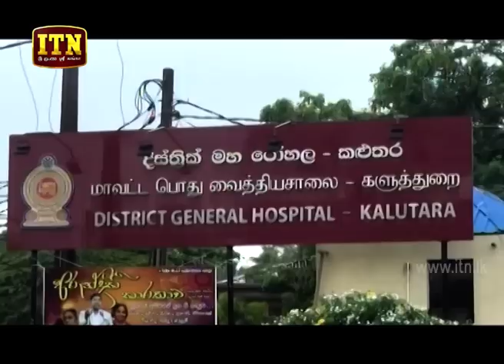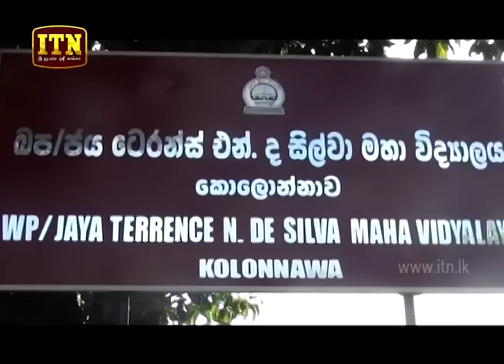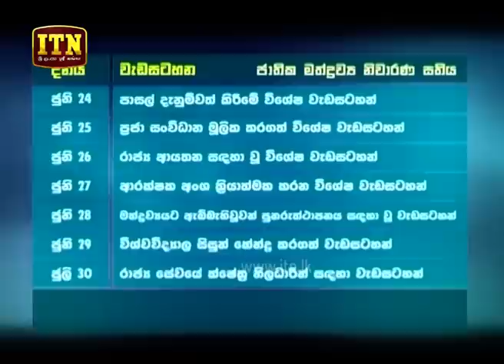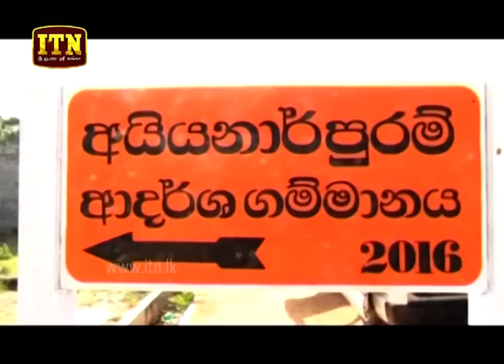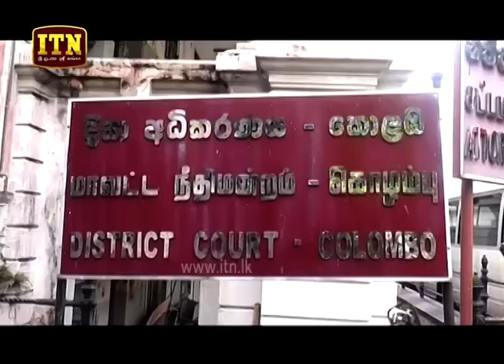ITN News 2019-06-24 | 06.30 PM